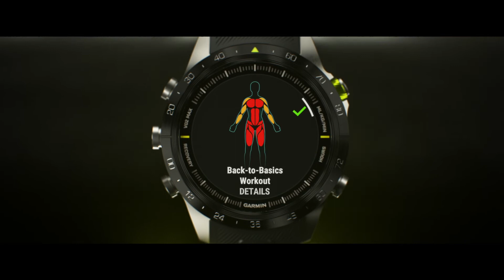Garmin - NEW MARQ II Athlete Revealed l C W Sellors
Set the goal. Strive for victory. MARQ® Athlete (Gen 2) is a modern tool watch like no other. It’s built from grade-5 titanium to be harder and stronger, with a stunning new AMOLED touchscreen display. A wide variety of built-in sports apps with performance metrics will keep you at the top of your game.